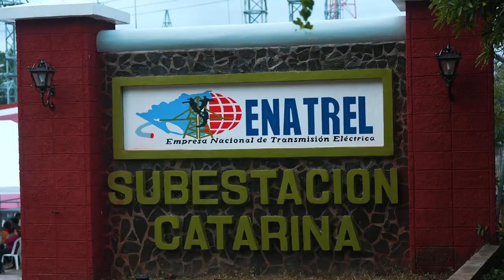Inauguración Ampliación de Subestación Catarina